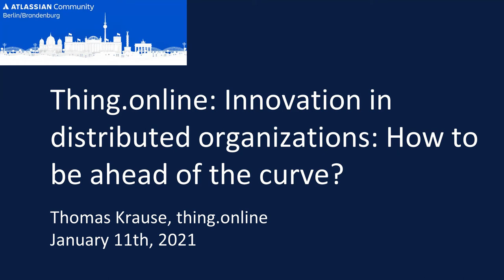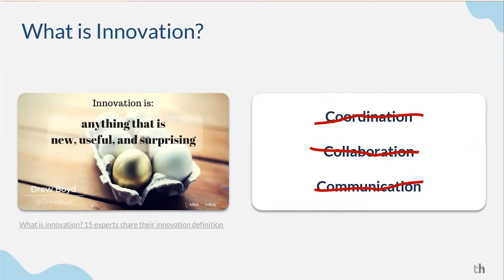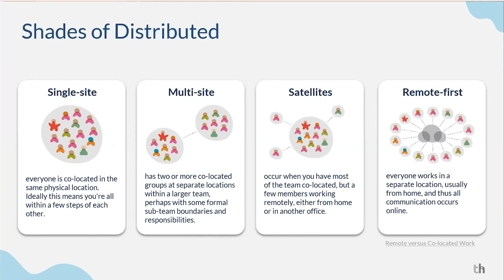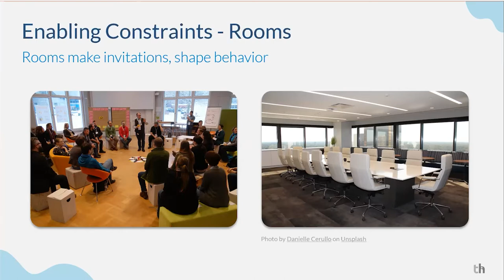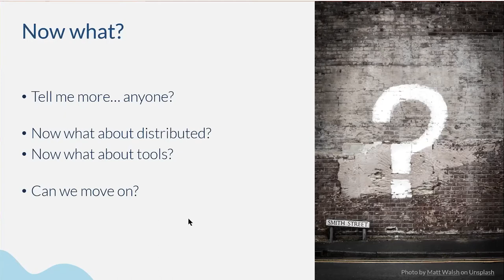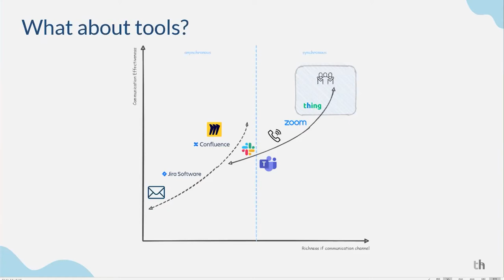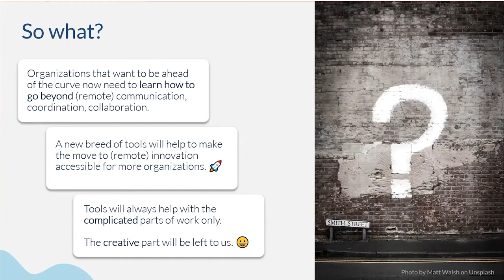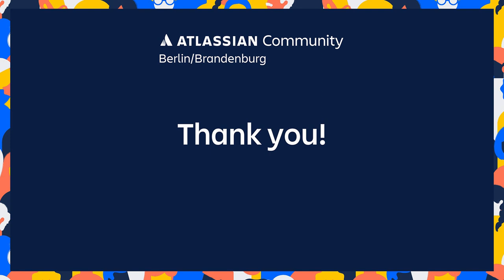Thomas Krause, Thing.online: Innovation in distributed organizations: How to be ahead of the curve?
Monday Night Special No. 39
Tonight we talked with Thomas Krause Kai-Uwe Rupp from thing.online (which is thing the assembly (þing or ting) not thing the stuff) about innovations in distributed organizations, what it is, how you make it happen and how digital tools in general and thing.online in particular can support this process. We also had quite a long discussion how companies kept some cohesion in these distributed times.
Q&A starts: 30:00